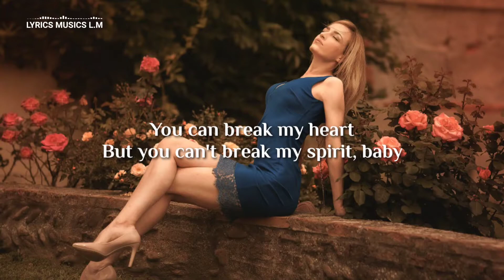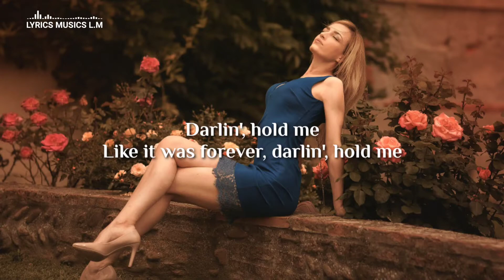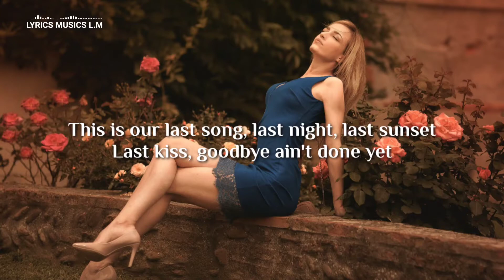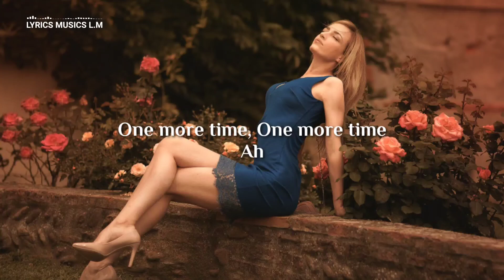Robin Schulz & Felix Jaehn - One More Time feat. Alida - Lyrics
Robin Schulz & Felix Jaehn - One More Time feat. Alida

Lyrics:

You can break my heart
But you can’t break my spirit baby
When we fall apart
I will pick up the pieces, watch me
Dancing, watch me dance the night into the morning
Darling hold me, like it was forever darling hold me

This is our
Last song
Last night
Last sunset
Last kiss
Goodbye
Ain’t done yet
Last song
Last night
Last sunset now
Then we do it one more time

You can shut the light
But you can’t take the sunshine from me
I’ll be up all night
Making fire, with every heartbeat

This is our
Last song
Last night
Last sunset
Last kiss
Goodbye
Ain’t done yet
Last song
Last night
Last sunset now

Last song
Last night
Last sunset
Last kiss
Goodbye
Ain’t done yet
Last song
Last night
Last sunset now

 © I'm not Owner of this song

Credit Artist and Owner : Robin Schulz & Felix Jaehnfeat. Alida

Is Also belong to the owner with Credit